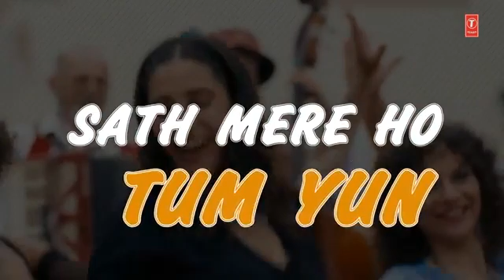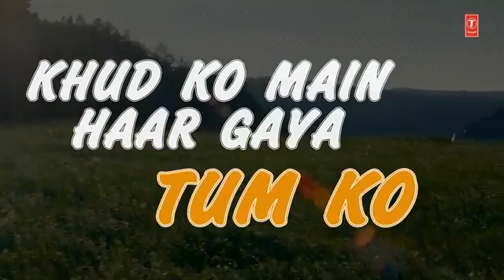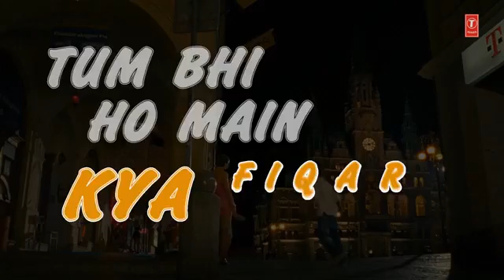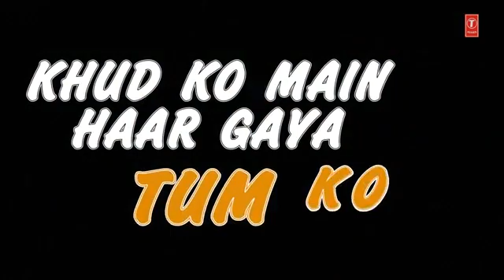Rockstar: Tum Ho Lyrical Video song Ranbeer Kapoor Nargis Fakhri / Lofi songs